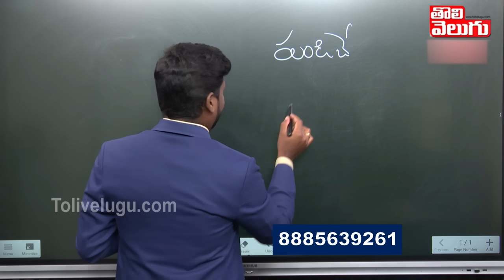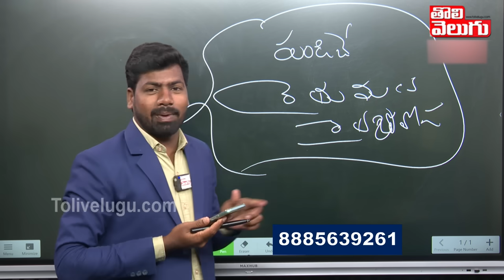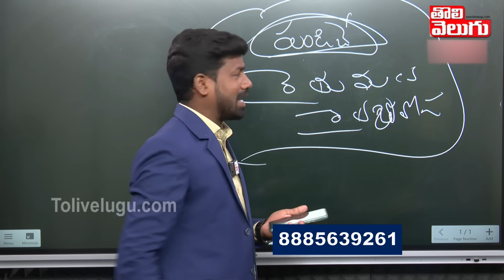రైతుభరోసా, రైతుబంధు, రుణమాఫీ ఈ మూడు వీళ్లకు మాత్రమే... ! | runa mafi latest updates